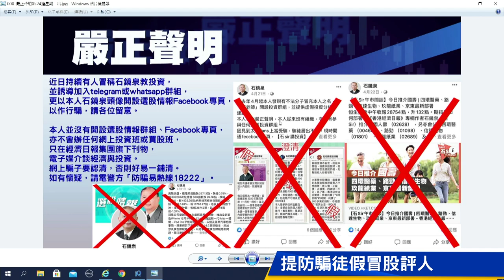今日推介信義光能 | 吉利、五菱、醫渡科技、藍月亮、萬國數據最新部署（2021年5月24日）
【香港經濟日報】《香港經濟日報》專欄作者石鏡泉（石Sir）推介介信義光能（00968），另亦會分析吉利汽車（00175）、五菱汽車（00305）、醫渡科技（02158）、藍月亮集團（06993）及萬國數據 - SW（09698）最新部署，詳情待石Sir為你分析。……（更多內容：